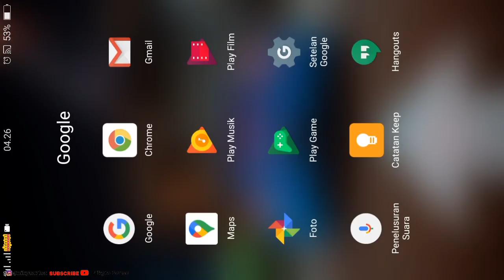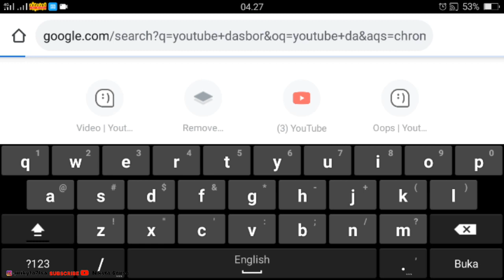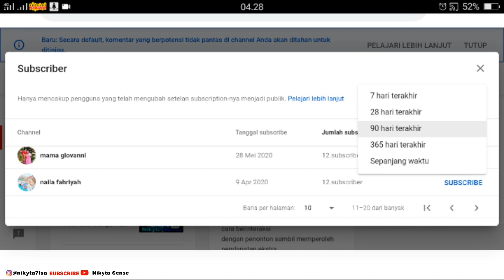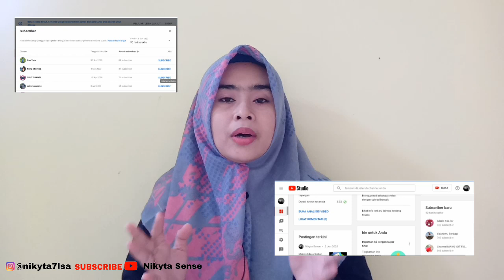Cara Mengetahui Semua Subscriber di Channel Youtube Sendiri 2020 Mudah dan Simple by Nikyta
Makasih buat kalian semua yang udah nyempetin nonton video aku. Terimakasih